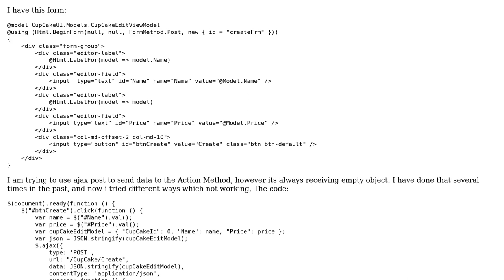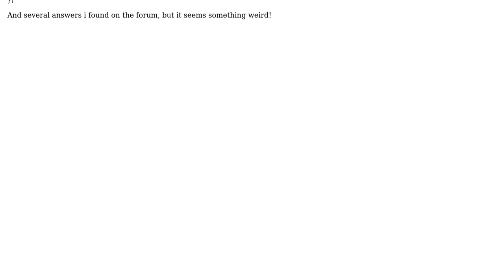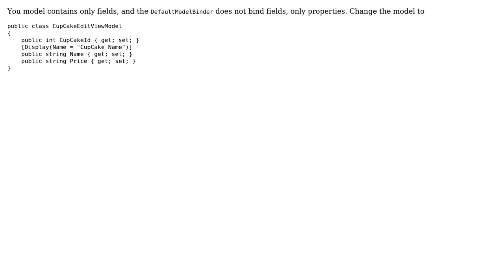Ajax Post: ASP.NET MVC action is receiving empty object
With thanks & praise to God, and with thanks to the many people who have made this project possible! You are responsible for your own actions.